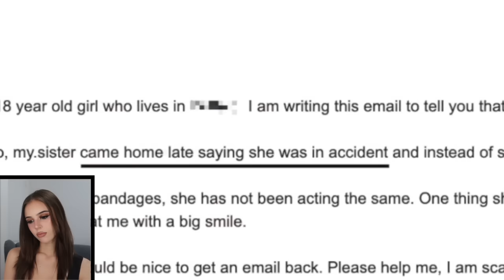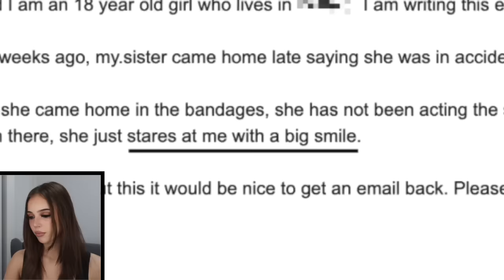Something is HORRIBLY WRONG with her SISTER!!